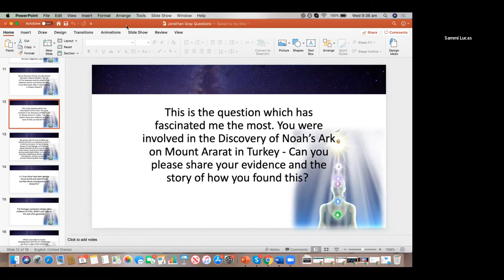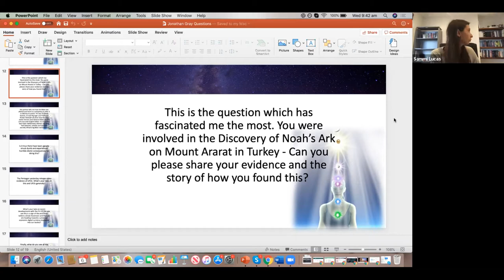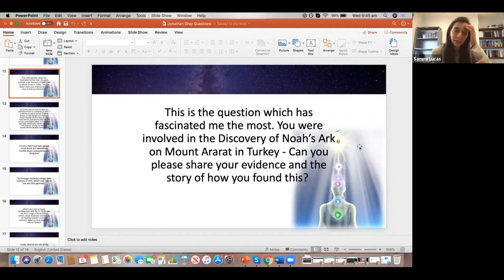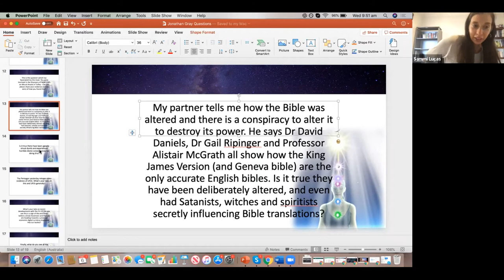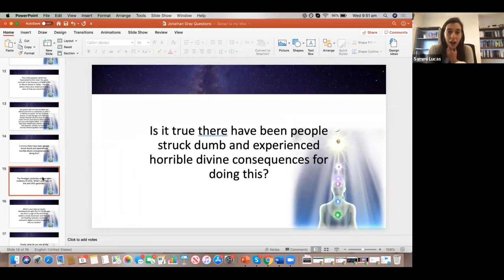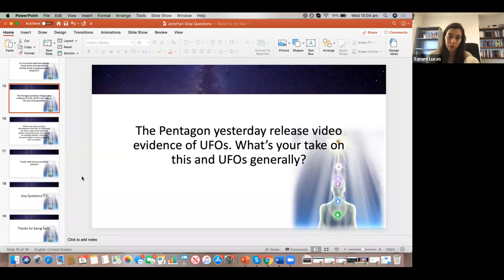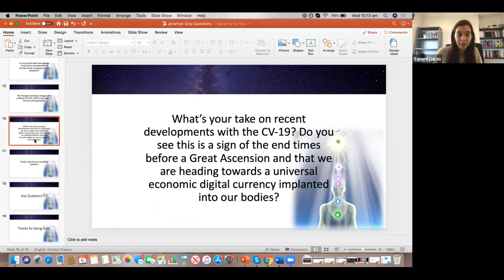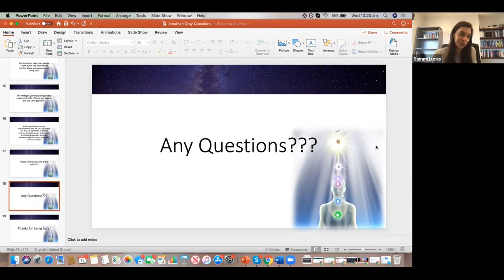Archaeologist Jonathon Gray On His MASSIVE Scientific Discoveries - Part 2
The Awakening Within presents our part 2 interview with well-known modern "Indiana Jones" archaeologist, Jonathon Gray.

He goes through with us his scientific discoveries and what they mean.